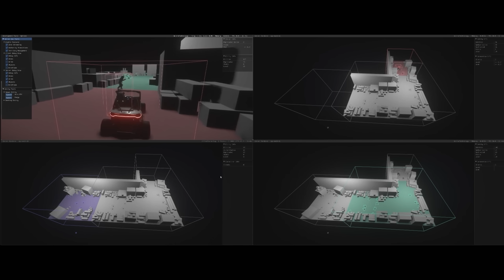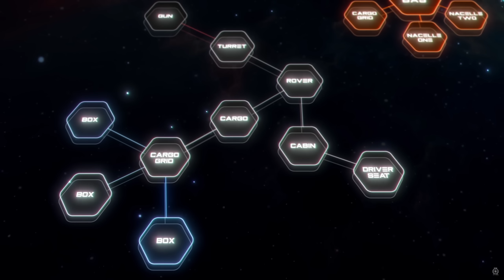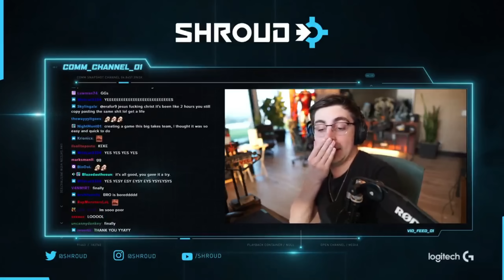Why is Everyone Playing Star Citizen?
Come check me out on Twitch!

Let's dive into what Start Citizen is and why everyone is playing it all of the sudden!